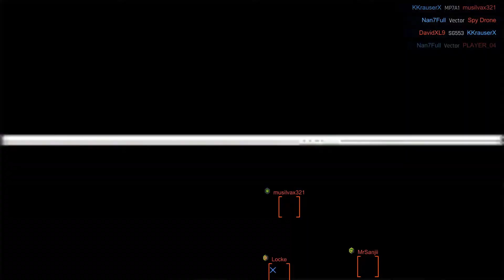Mira ta fina hoje - Ironsight